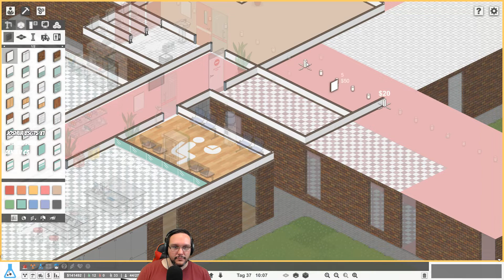PROJECT HOSPITAL 🏥 [048] Laborarbeit 🏥 Let's Play Project Hospital deutsch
💖 Kanal-Member werden und Vorteile erhalten 💖

Let's Play Project Hospital als kommentiertes Gameplay in deutsch / german von und mit ZwergTube. Alle weiteren Informationen rund um das Spiel, den Kanal und was die Community angeht,  findest du in der Videobeschreibung.

📄 ZUM SPIEL 📄
Let's Play: Project Hospital
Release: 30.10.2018